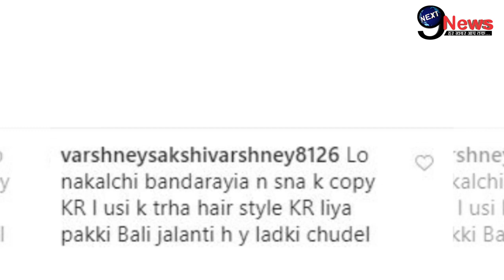BB13 : Shehna Gill की नक्ल करते हुए बुरी तरह मुश्किलों में फंसी Mahira Sharma, रूप की उड़ाई धज्जियां